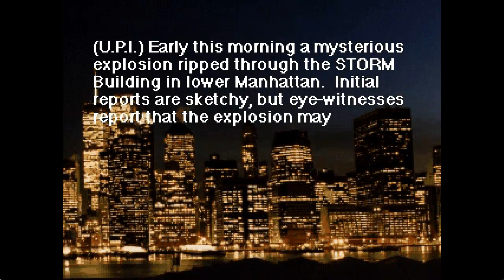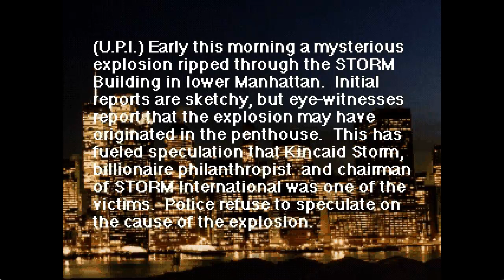Shadow - War of Succession - Intro 3DO